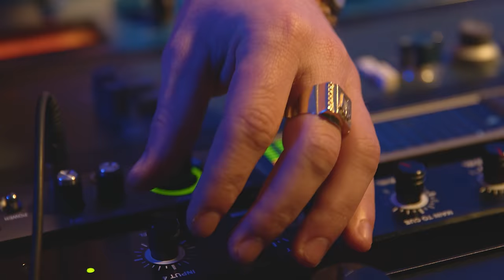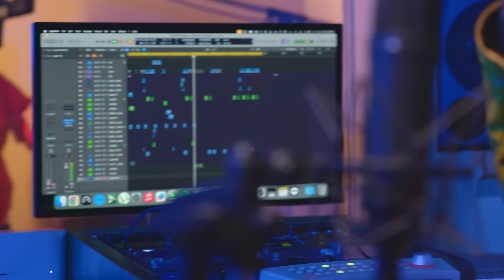HAZY ft. Klodian Kodra - JA DI (Music Session #1)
𝗛𝗔𝗭𝗬 𝗳𝘁. 𝗞𝗹𝗼𝗱𝗶𝗮𝗻 𝗞𝗼𝗱𝗿𝗮 - 𝗝𝗔 𝗗𝗜

🎵 Lyrics by: 𝗛𝗔𝗭𝗬
🎥 Video by: 𝗔𝗥 𝗩𝗜𝗦𝗨𝗔𝗟